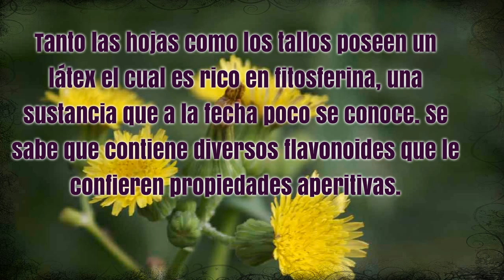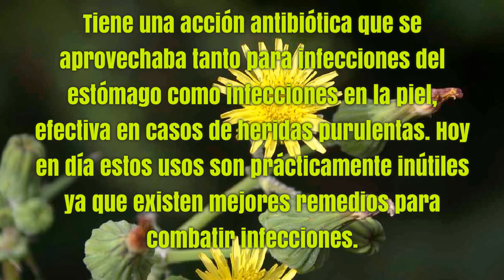Propiedades de la CERRAJA como Remedio Natural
Sonchus arvensis es una especie de plantas de flores perteneciente a la familia Asteraceae.
tambien se le conoce como: cardincha, cardo mantequero, cerraja, cerraja rastrera, cerrajilla, chicoyas, gardubera, garduguera, garduncha, hieracio, hieracio grande, hieracio mayor, hierba del sacre, lecherina, lechocino, lechuguilla, terrao, yerba de gavilán, yerba del sacre

sonchus oleraceus propiedades
cerraja sonchus oleraceus
usos cerraja
cerraja hojas
uso cerraja
cerraja fruto
cerraja hábitat
sonchus oleraceus usos
sonchus oleraceus propiedades